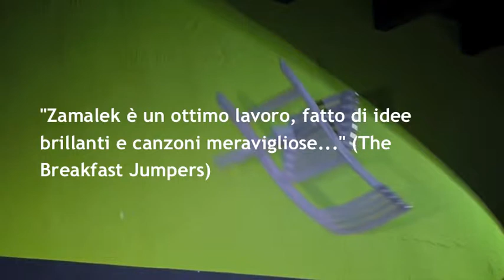Zamalek press trailer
Nick Rivera - "Zamalek" [LBN023] December 05, 2013